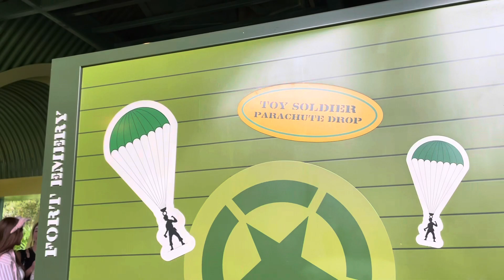Jungle River and soldier Parachutes Rides @disneyland hk